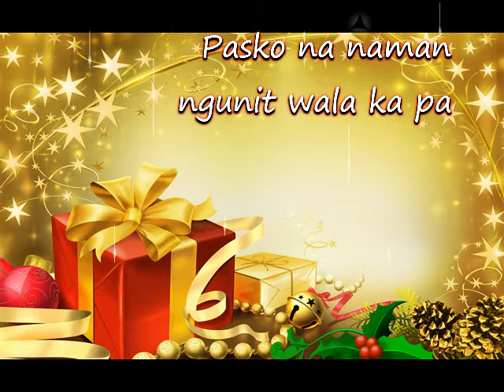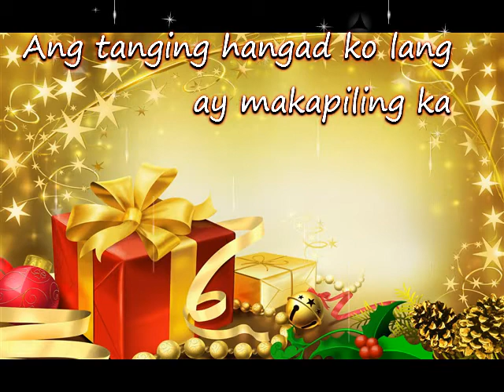Sana Ngayong Pasko - Erik Santos